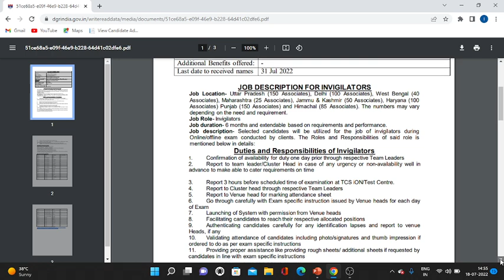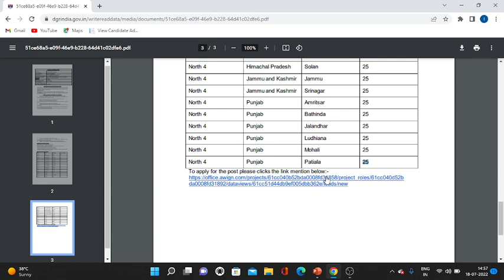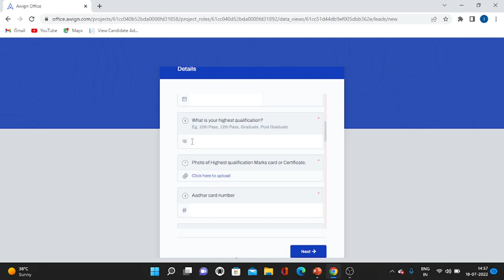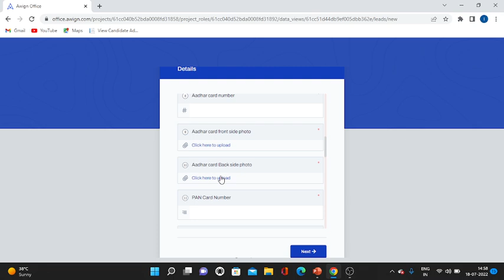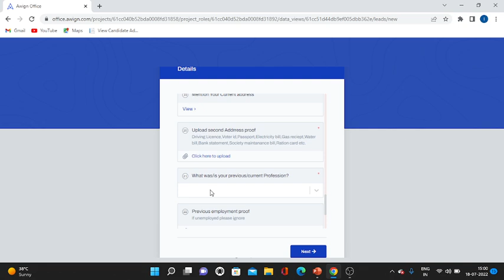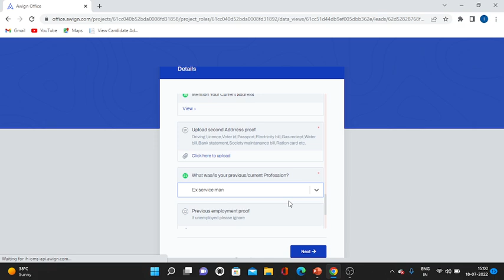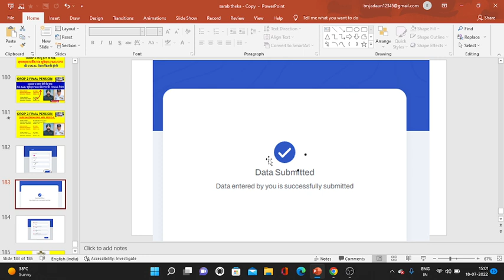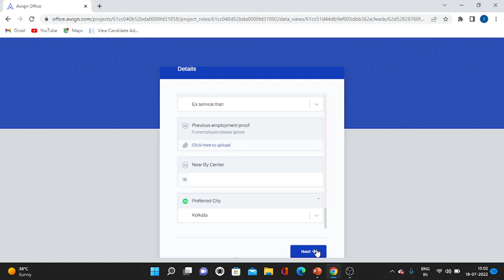100% POST EX-SERVICEMAN | अब जिला सैनिक बोर्ड & DGR की जरूरत नहीं सीधे से मिलेगी नौकरी | new vacancy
100% POST EX-SERVICEMAN | अब जिला सैनिक बोर्ड & DGR की जरूरत नहीं सीधे से मिलेगी नौकरी | new vacancy

MIKE USE - BOYA BY M1  - PRICE 700 APROX

100% EX- SERVICEMEN JOB/ ONLY FOR EX-SERVICEMEN JOB
BEST JOB

IMPORTANT LINKS

NOTIFICATION-

APPLY LINK-